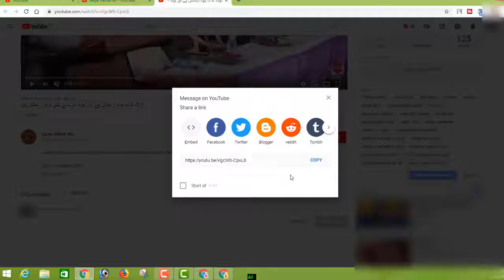Mahe Muharram Ke 7 Fazail By Adv Faiz Syed ماہ محرم کے سات فضائل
BORN: 12-Dec-1979.

OCCUPATION: Business.

STUDENTS WING
LADIES' WING
CHILDREN'S WING
WEEKLY LECTURES
GUEST LECTURES
DAWAH TOURS
REFERENCE BOOKS LIBRARY
MEDIA CELL
CAREER GUIDANCE
LITERATURE DISTRIBUTION
STUDY CENTRE
CHARITABLE HOSPITAL